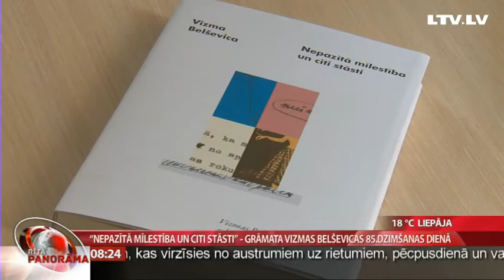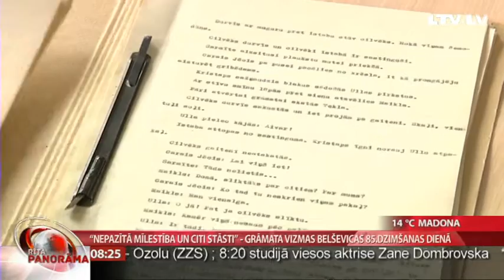“ Nepazītā mīlestība un citi stāsti” - grāmata Vizmas Belševicas 85.dzimšanas dienā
Šodien dzejniecei Vizmai Belševicai apritētu 85.dzimšanas diena un klajā nāk jauna grāmata, vai kā tās sastādītājs, dzejnieces dēls Jānis Elsbergs to dēvē  - burtnīca – “ Nepazītā mīlestība un citi stāsti” .
   Pirmo reizi grāmatā atklājas Belševicas  arhīvos glabātais.
Ar dzejnieces dēlu tikās žurnāliste Ilze Strenga.